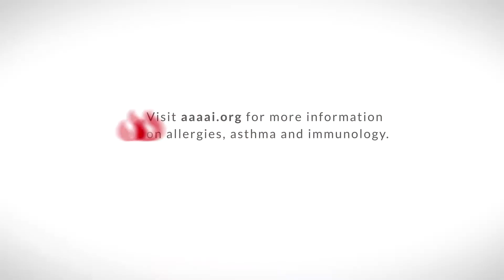What is anaphylaxis?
Find out from Ruchi S. Gupta, MD, MPH, about anaphylaxis.